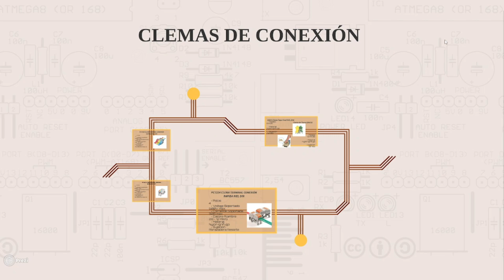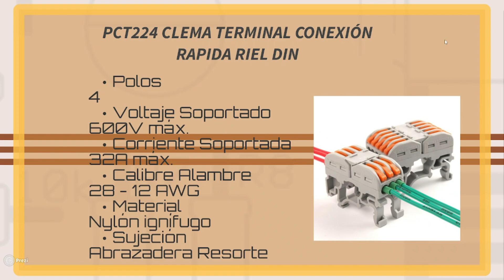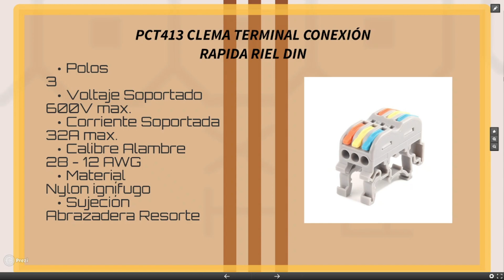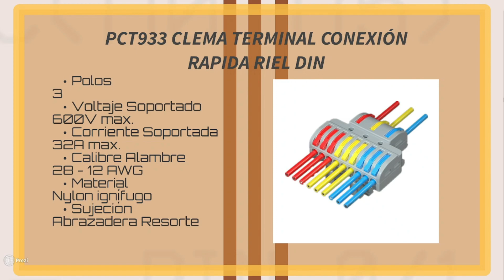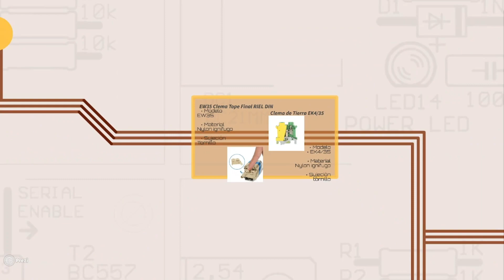CLEMAS DE CONEXION PARA MONTAJE EN RIEL DIN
En la industria las instalaciones eléctricas llevan un número elevado de cables para la conexión de los diferentes dispositivos en un tablero o gabinete eléctrico, por lo que usualmente se utilizan terminales de tornillos en riel DIN, si bien estas conexiones le dan un mayor orden a nuestro proyecto, las constantes vibraciones naturales de la tierra como las ocasionadas por las maquinas hacen que las terminales se terminen aflojando y ocasionando puntos calientes asi como mayor consumo de energia, lo que conlleva mayor tiempo de mantenimiento y desgaste de nuestro cableado.

Con las terminales PCT ademas de no requerir apretar un tornillo que conlleva la posibilidad de barrerlo y romperlo asi como el cansancio de apretar unas 100 terminales (los electricistas saben a que me refiero) garantizan una conexión sólida y estable por mas años.

ELECTRONICA NEXTIA FENIX en Facebook, Instagram y TIKTOK, así como visitar nuestra página web donde encontraras la amplia gama de productos que tenemos para ti.